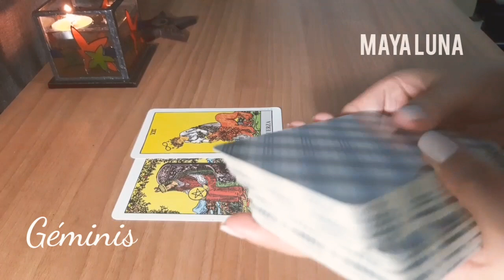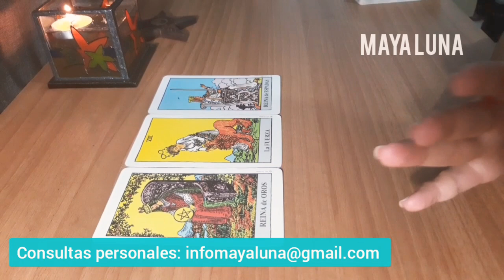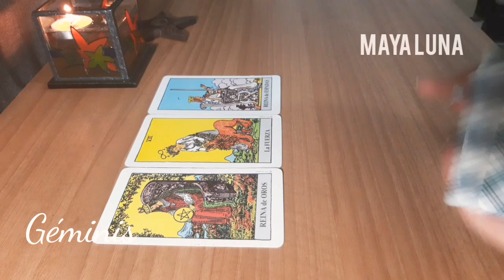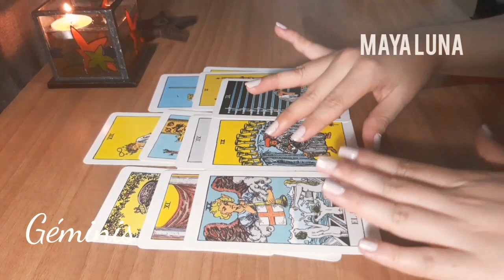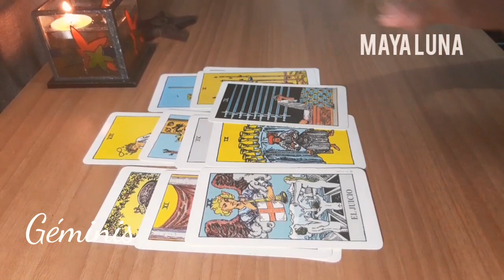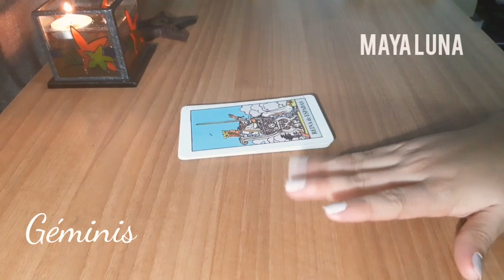GÉMINIS 🌟 PREPÁRATE PARA LAS SORPRESAS EN EL AMOR Y LAS FINANZAS| HOROSCOPO MAYA LUNA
Horóscopo del 8 al 14 de marzo para Géminis de sol o ascendente.
Tu economía comienza a equilibrarse. Llega lo esperado en lo laboral. Semana muy positiva para las finanzas.